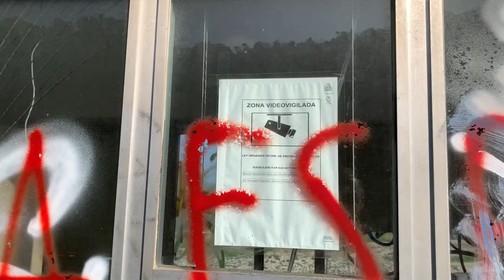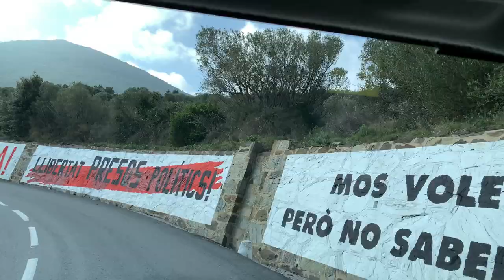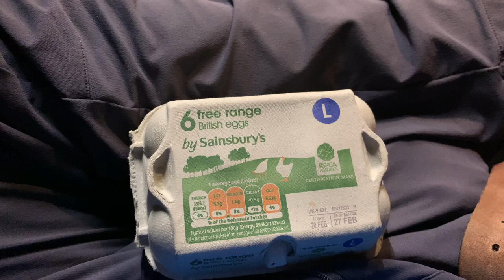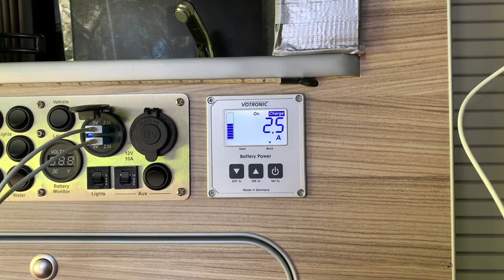Crossing the border into Spain in our NV200 campervan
We take our little red NV200 Camper through France and into Spain. In this episode see how to wash your hair in a small van and camp next to a piece of WW2 history.

Music

00:25 Big White Ship - James Forest